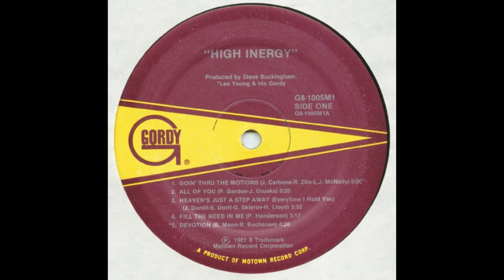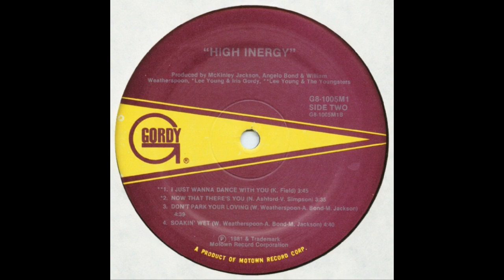High Inergy Goin' Through The Motions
High Inergy - 1981 - Motown  (The Detroit answer to Emotions- Best of My Love  :)))  )